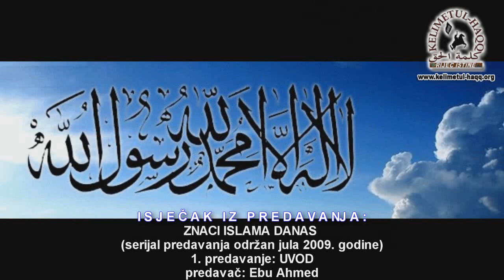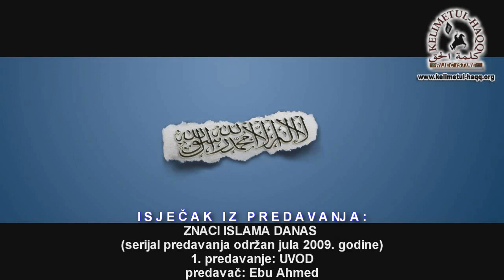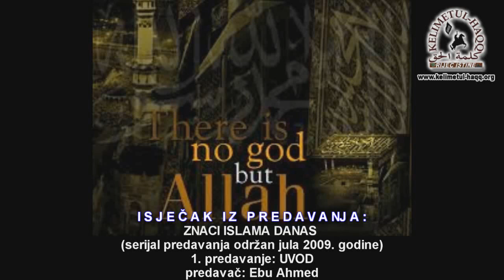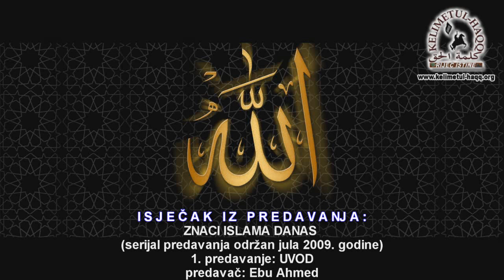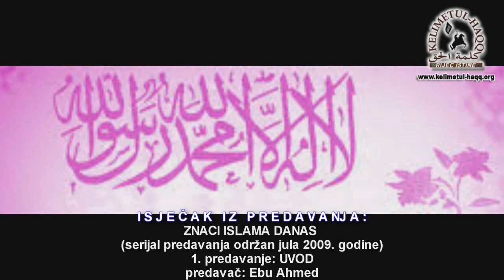Govor o važnosti tewhida